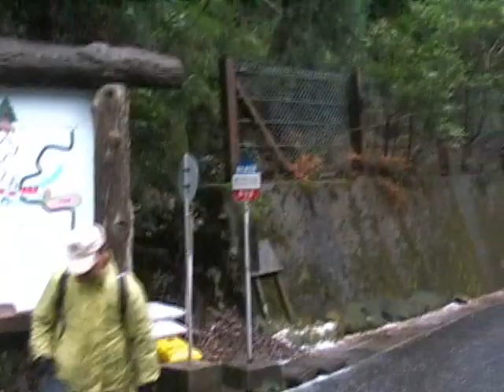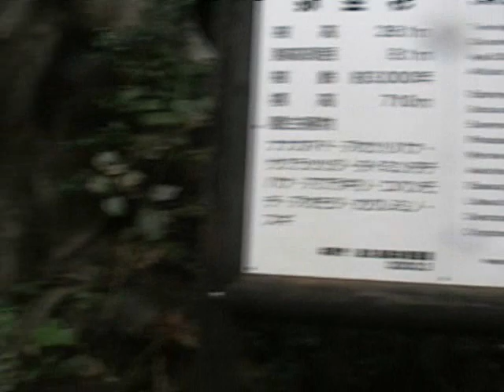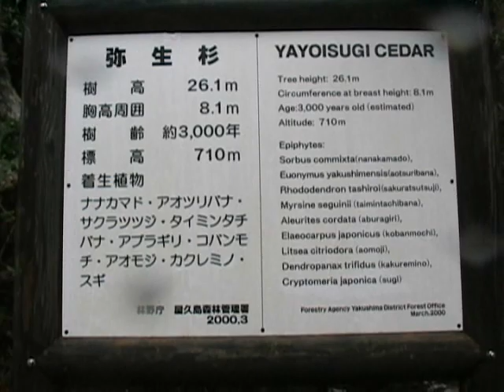世界自然遺産・屋久島 Yakushima island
白谷雲水峡，もののけの森，杉峠，弥生杉など。あられ，雨の日のトレッキングになりました。野生の鹿にも会いました。